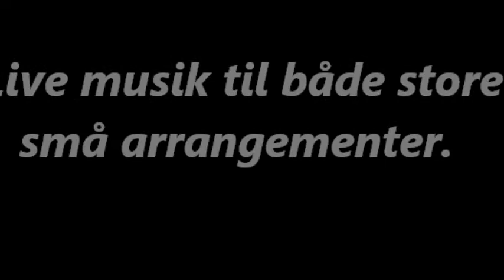SMÅT & BRÆNDBART. Every Little Thing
SMÅT & BRÆNDBART